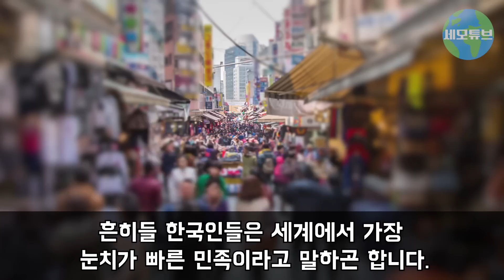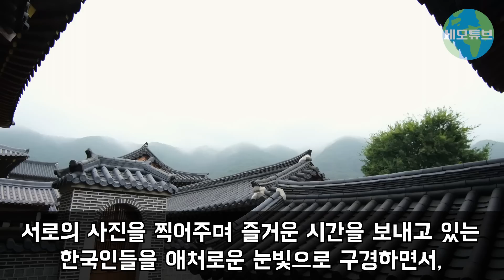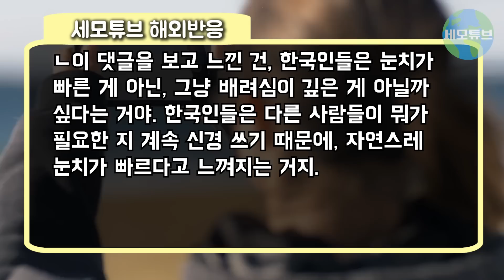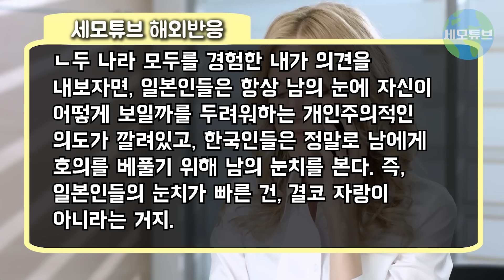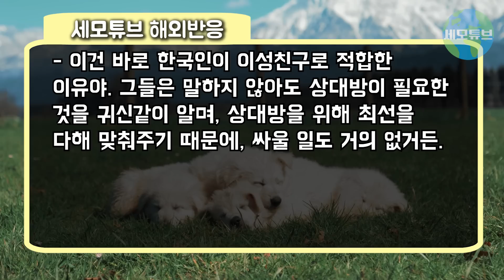[해외반응] "아니, 저 아직 아무 말도 안 했는데요?" 한국 길거리에서 멍 때리던 외국인 3초 뒤 벌어진 상황에 경악